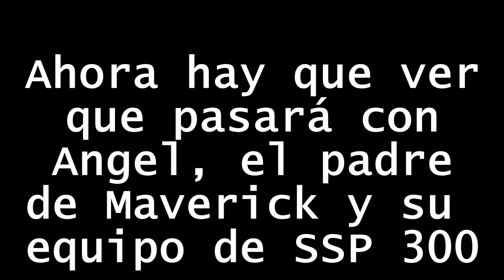¡¡¡VIÑALES Y YAMAHA SE DIVORCIAN!!!.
Yamaha y Viñales rompen su contrato antes de fin de temporada y a partir de ahora Viñales ya es libre para pilotar la Aprilia. Los de Iwata se comportan como caballeros.